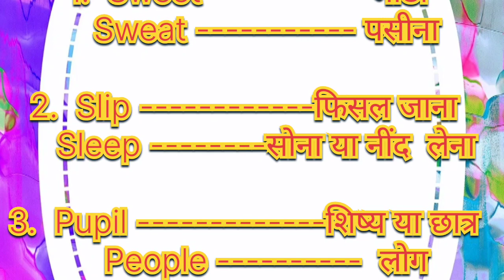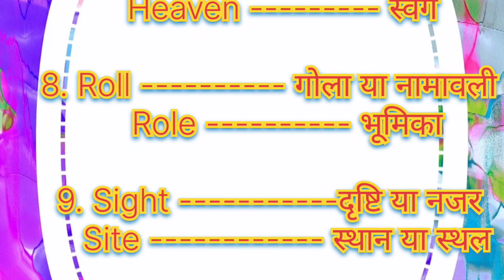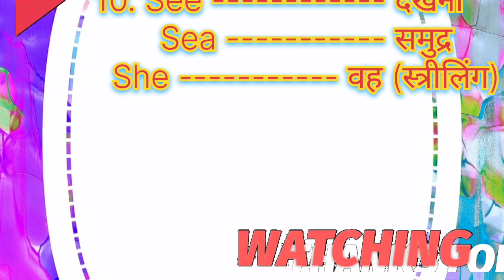English 10 Homophones Words। अंग्रेजी के एक ही स्वर वाले 10 शब्द। english words homophones।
English 10 Homophones Words। अंग्रेजी के एक ही स्वर वाले 10 शब्द।

      Our Queries -
How To Learn Aquatic Animals | जलीय जीव हिन्दी और अंग्रेजी में । Pani wale Janwar Hindi English

Jaliy jiv Hindi and English |
Pani wale Janwar photo k sath |
Pani me rahne wale Janwar |
Aquatic Animals name Hindi And English |
Sarwahari jantuon k name|
Sarwahari Janwaron k name|
Omnivorous Animals|
mansahari janwaronk name|
mansahari janvaron ke
naamn
mansahari janvaron ke
naam hindi mein|
mansahari janvaron ke
naam 10
mansahari janvaron ke
naam bataiye
mansahari janvaron ke
naam english mein
mansahari janvaron ke
naam 20
mansahari janvaron ke
naam batao
mansahari janvaron ke
naam likhen
shakahari mansahari
janvaron ke naam
sanskrit mein mansahari
janvaron ke naam
carnivorous animals name
herbivores carnivores and
omnivores animals
carnivorous animals|
Omnivorous Animals|
carnivorous eating meat
carnivorous meaning
carnivorous meaning in hindi
herbivores carnivores and
omnivores animals namne
herbivores carniVores
omnivores
herbivores animals drawing
easy
YouTube shorts
aquatic animals
videos for kids
kids learning
kids videos
learn animals for children
learn sea animals
learn sea animals names
learn sea animals names for kids
Galaxy classes
sea animal facts for kids
sea animals
sea animals name for kids
shorts
videos for kids
water animals
water animals name
drawing
season
kids
aquaticanimals
jaliy jiv
water living animals
Pani merahnewale jiv
wildanimals name
hindiandenglish
wildanimals in hindi and english wildanimalsinhindi wildanimalsinenglish wildanimalsinenglishandhindi wildanimals
wildanimalsnames

@auatic animals
@Jal me rahne wale Janwar |
@Herbivorous Animals |
@Carnivorous Animals |
@Galaxy Clasess |
@All about Herbivores Animals |
Kids Lesson |
@All about carnivorous animals|
@Galaxy Clasess Educational rooms|
@Cartoon Animals |
@Galaxy Classroom |
Galaxy Classoom |
Drawing Lessons for Kids |
Kids Quiz |
Lesson for Kids |
Puzzle world |
IQ test questions |
GK |
Brain Teasers |
Learn with Galaxy Clasess|
Learning with Galaxy Clasess Kids.

YouTube shorts
aquatic animals
for kids
kids learning
kids videos
learn sea animals
Galaxy classes
sea animals
videos for kids
water animals
water animals name
jaliy jiv
water living animals
Pani merahnewale jiv
wildanimals name
Galaxy Clasess  is a channel that produces instructional videos, quizzes, and gaming song for children with the goal of educating and making learning enjoyable and engaging to grow their personalities, the classroom of wisdom, information, and the cultivation of their curiosity. Stay up to date with Galaxy Clasess entertaining, engaging episodes.